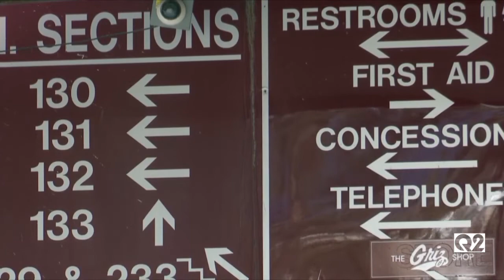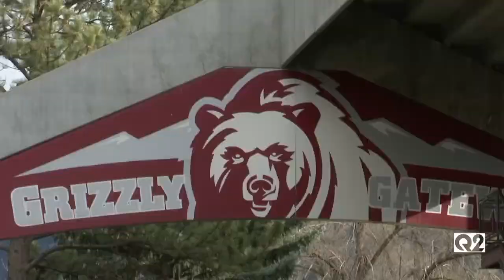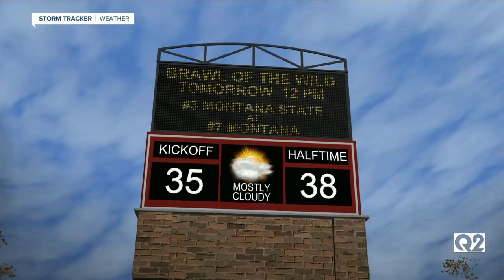MTN Noon News Top Stories with Andrea Lutz 11-19-21